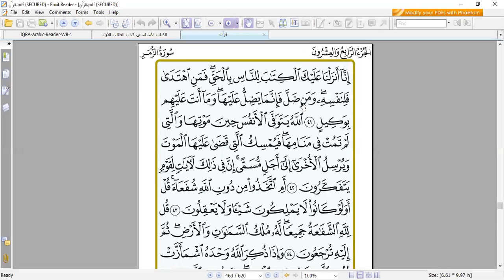Eaalim zaynab Surah Az-Zumar